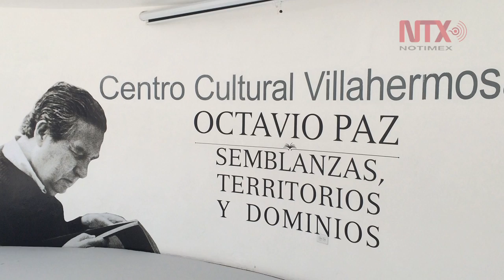Corte informativo 21-04-2016